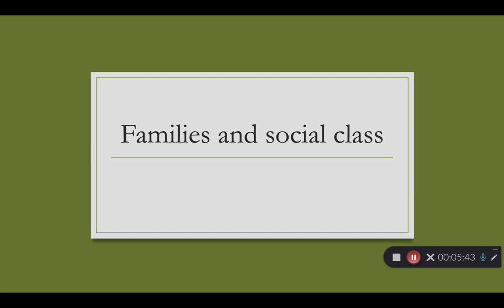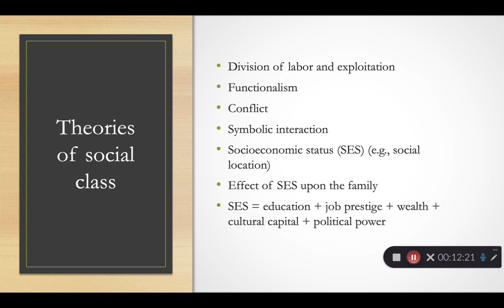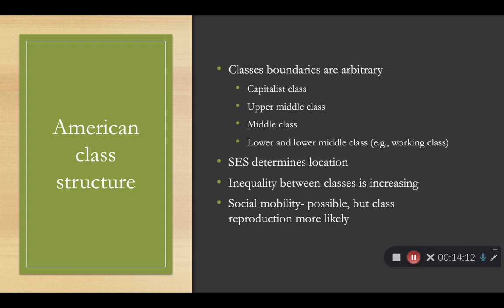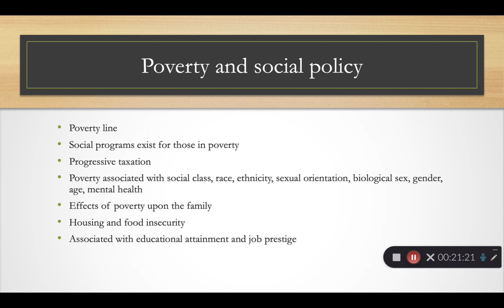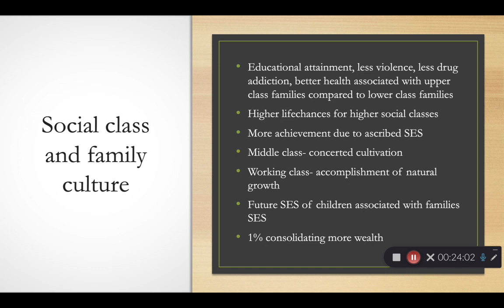Marriage and Family Lecture: Families and Social Class